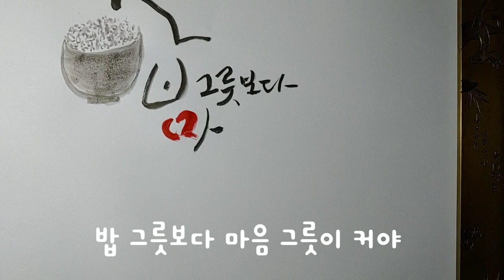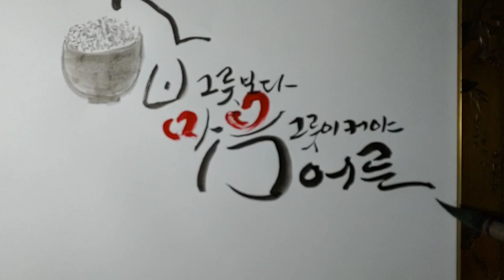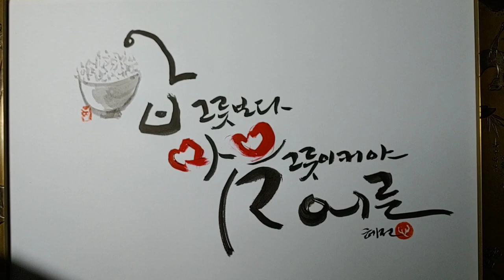밥그릇보다 마음그릇이 커야 어른. You have to have a bigger heart than a bowl of rice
밥 많이 먹고 몸이 자랐다고 다 어른이 아닙니다
남을 배려하고 포용할 줄 알아야 어른이라 할 수 있겠지요
서로 다름을 인정하고 받아 들일 줄도 알아야 어른입니다
옹졸하게 다투지 않고
너그럽게 품으려면 마음그릇이 커야 가능하다는 생각이 드네요

 Just because you ate a lot and your body grew, you're not an adult
You need to be considerate and embrace others to be called an adult
You need to acknowledge and accept the differences to be an adult
without squabbling
You must have a big heart to embrace generously